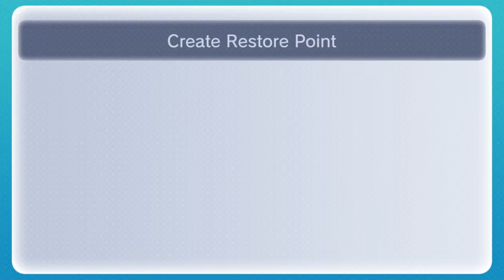Fib Feeder - LoZ: Majora's Mask EP 30: SUBPARCADE [Feat Retro Roulette]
This game is something special. Something incredible.

Soon, Laynee will be met with a terrible fate.
Join us as Anthony and Stephen try to not overhype this game so Laynee can experience the beauty that is Majora's Mask!